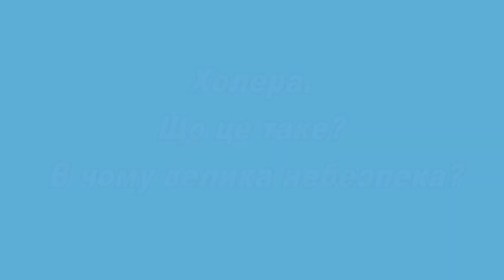Холера. Що це таке? В чому велика небезпека?